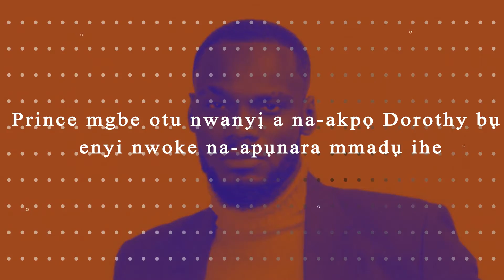Mr Eazi, Temi Otedola Set To Launch Podcast About Their Relationship On Friday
Prince reacts after a lady called Dorothy a boyfriend snatcher

Actor Yul Edochie replies lady who offered to give him 'small thing